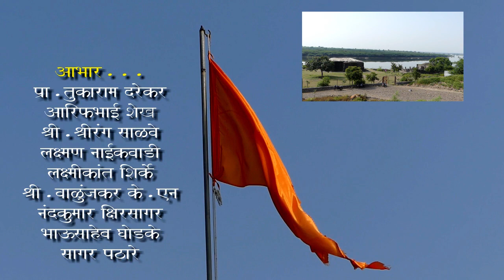Dharmaveergad-Laxmi Narayan mandir-धर्मवीर गड ..लक्ष्मी नारायण मंदिरBy..Sunil Darekar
छत्रपती संभाजी महाराज यांच्या बलिदानामुळे ओळखला जाणारा  धर्मवीरगड  व  त्या मधील  अतिशय सुबक  असे  बालेश्वराचे व लक्ष्मी नारायण मंदिर आवश्य पहा